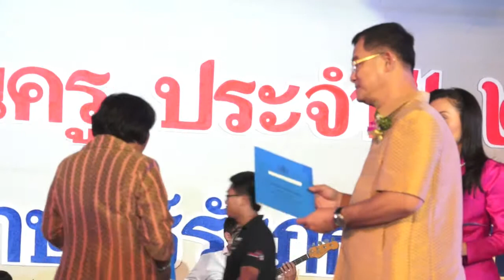หนึ่งแสนครูดี วันครูขอนแก่น11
พิธีมอบเกียรติบัตร "หนึ่งแสนครูดี" ของสำนักคุรุสภาเนื่องในงานวันครู 16 มกราคม 2556
-ประเภทครูผู้สอน

พิธีมอบเกียรติบัตร ครูผู้มีผลงานยอดเยี่ยม ระดับเขตพื้นทีี่การศึกษา

พิธีมอบเกียรติบัตร ครูดีในดวงใจ

พิธีมอบเกียรติบัตร ผู้ทำคุณประโยชน์ทางด้านการศึกษาระดับจังหวัด